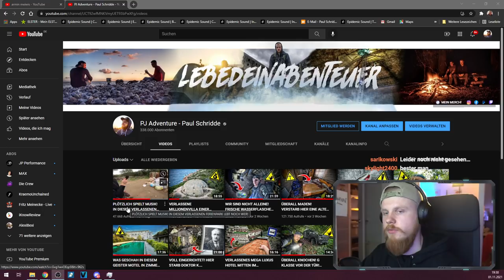WURDEN WIR DIE GANZE ZEIT BEOBACHTET?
💰Unterstütze den Kanal!

🐻Meine Ausrüstung🐻

Musik zum Film:
Videos nutzen!